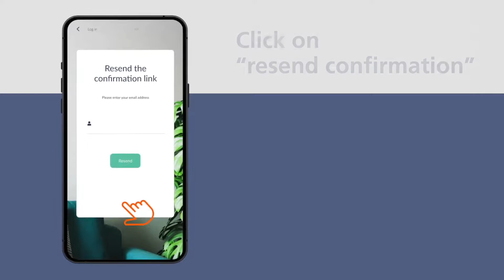EGLO connect Z How to resend the Confirmation Link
EGLO connect Z
How to resend the Cornfirmation Link